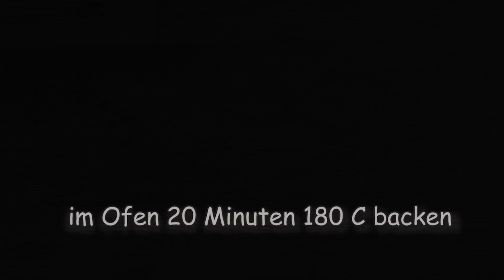Das ist die leckerste Pasta,die ich je gegessen habe.Leckeres Mittagessen für die ganze Familie.#326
Das ist die leckerste Pasta, die ich je gegessen habe. Köstliches Mittagessen für die ganze Familie und Freunde. Pasta zum Abendessen, schnell, einfach und unkompliziert. Friede dir und deiner Familie 🙏.

Rezepte

Nudeln - 300 g gekocht
Tomate 2 Stk
Zwiebel 1 Stk
Zwiebel goldbraun braten
geriebene Tomate hinzufügen
1 Esslöffel Tomatenmark
Olivenöl
schwarzer pfeffer italienische kräuter, oregano
Salz, Paprika

Hackfleisch 5-7 Minuten braten

Zum Bestreuen

Mehl - 2 EL. l.
Salz
Pfeffer
Muskatnuss
5-7 Minuten kochen, bis es eingedickt ist
20 Minuten bei 180 °C im Ofen backen

Wenn dir das Rezept gefällt, like es und schreib in die Commentare.